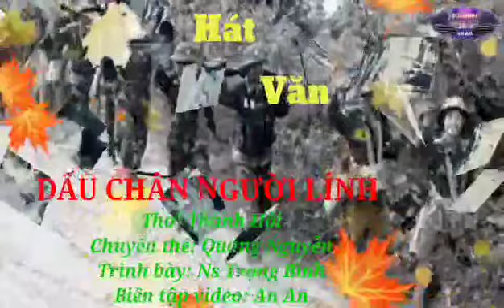Hát văn- DẤU CHÂN NGƯỜI LÍNH- Thơ: Thanh Hội Chuyển thể: Quang Nguyễn TB Trọng Bình